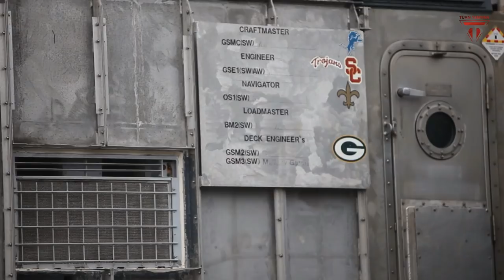US Navy LCAC Hovercraft in Action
The Landing Craft Air Cushion (LCAC) is a class of air-cushion vehicle (hovercraft) used as landing craft by the United States Navy's Assault Craft Units and the Japan Maritime Self-Defense Force (JMSDF). They transport weapons systems, equipment, cargo and personnel of the assault elements of the Marine Air/Ground Task Force both from ship to shore and across the beach.

Concept design of the present day LCAC began in the early 1970s with the full-scale Amphibious Assault Landing Craft (AALC) test vehicle. During the advanced development stage, two prototypes were built. JEFF A was designed and built by Aerojet General in California, with four rotating ducted propellers. JEFF B was designed and built by Bell Aerospace in New Orleans, Louisiana. JEFF B had two ducted rear propellers similar to the proposed SK-10 which was derived from the previous Bell SK-5 / SR.N5 hovercraft tested in Vietnam. These two craft confirmed the technical feasibility and operational capability that ultimately led to the production of LCAC. JEFF B was selected as the design basis for today’s LCAC. The JEFF A was later modified for Arctic use and deployed in Prudhoe Bay to support offshore oil drilling.